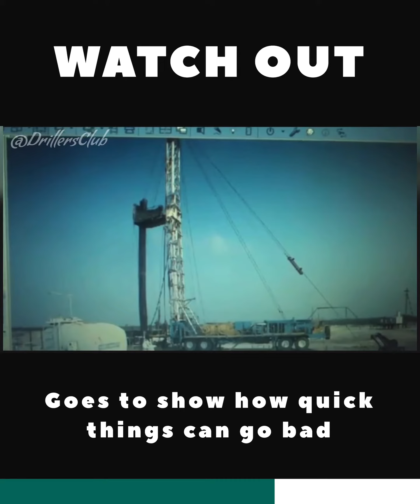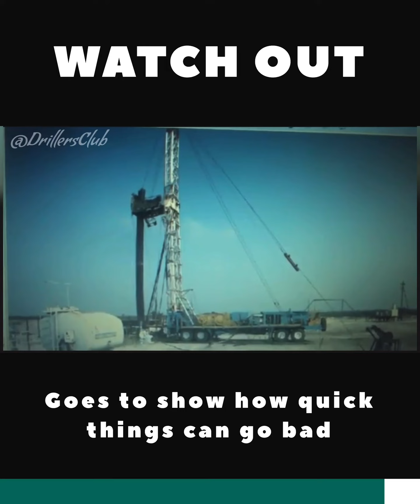Watch Out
Just goes to show how quickly things can go south